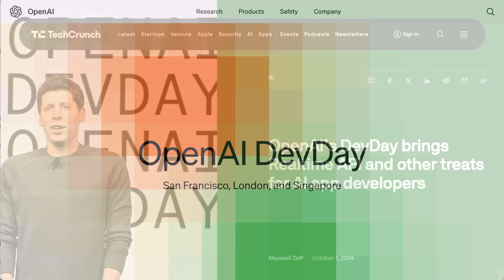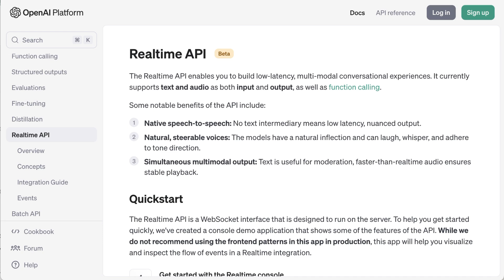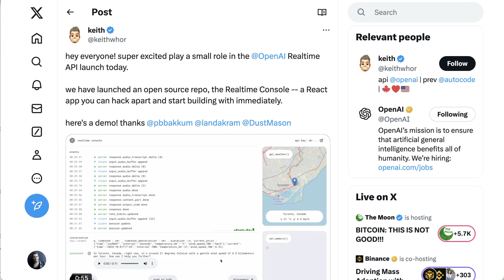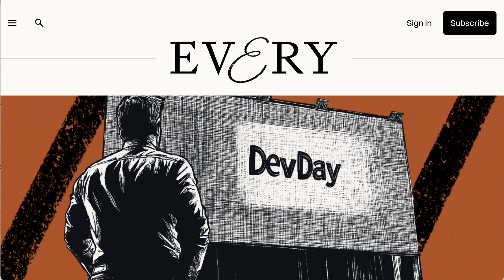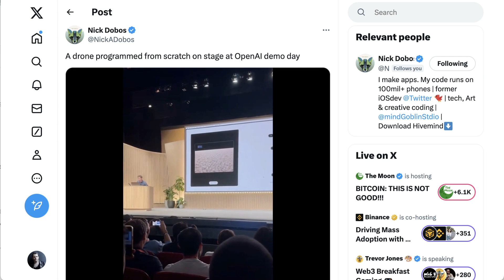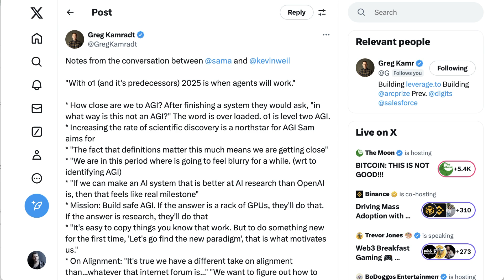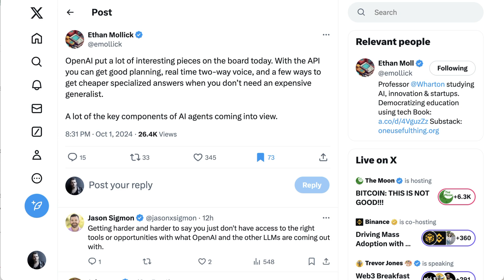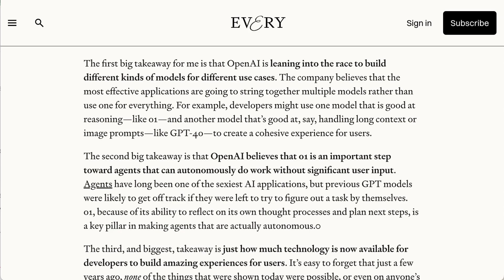OpenAI's DevDay And A Preview Of Our Agentic Future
OpenAI’s second annual DevDay showcased a glimpse into the agentic future with powerful new tools for developers. This video covers all major announcements, including the real-time API for speech-to-speech interactions, vision fine-tuning, prompt caching, and model distillation. Discover how these updates set the stage for the next evolution in AI, and why reasoning models like OpenAI’s O1 might be the foundation for autonomous AI agents in the near future.